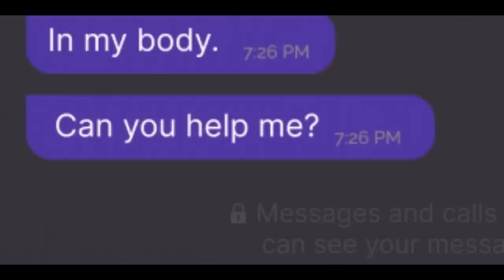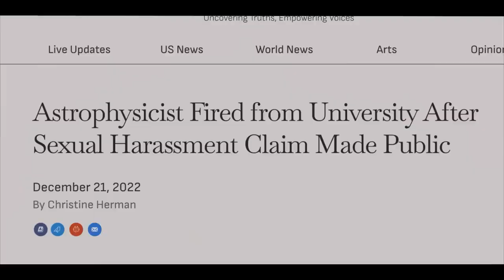Succubus Official Trailer (2024) - Angelina Pahomova, Polina Vorobyova, Polina Davydova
Check out the official Succubus Trailer starring Angelina Pahomova, Polina Vorobyova, Polina Davydova

UK Release Date: April 11, 2024
Starring: Angelina Pahomova, Polina Vorobyova, Polina Davydova
Directed By: Serik Beyseu

Synopsis: A group of young people arrives to a remote village where they encounter an ancient spirit - a succubus - that can take human disguise. It feeds on one's deepest fears and brings out the darkest side in people.